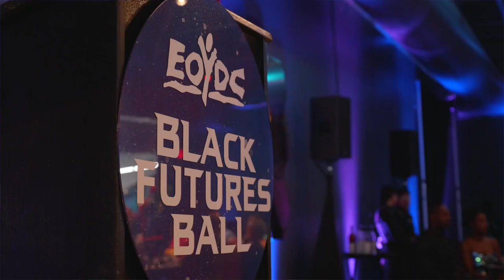Black Futures Ball 2023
The 2023 Black Futures Ball highlighted the expansiveness of Blackness and radical imagination. With the theme “Black Galaxy.510: From East Oakland to Infinity and Beyond!”,  the space-themed gala was held at the Chabot Space and Science Center in Oakland. A combination of a high-energy mixer, museum night, and dance party, Black Galaxy.510 had a little something for everyone!

All benefits from our Black Futures Ball go to supporting our Pathway to College and Careers Program. Want to support this program and help us support more young people in their educational and career goals?